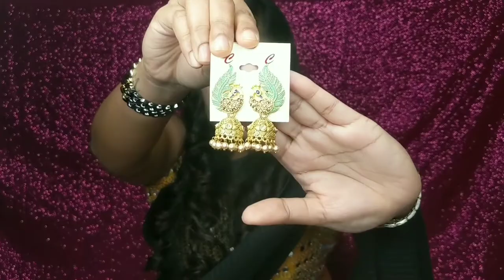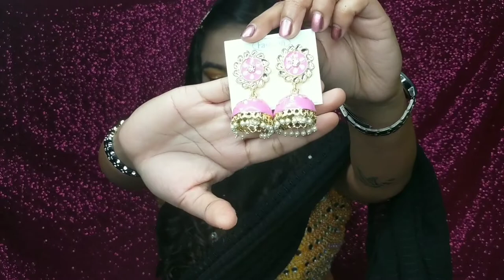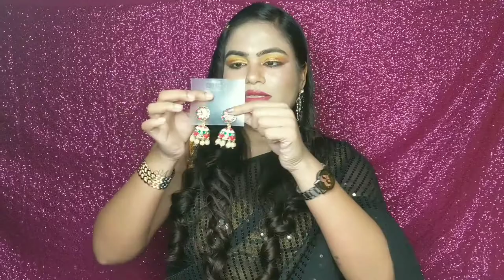Meesho Jhumka Collection | Meesho Jwellery Haul | Part 3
Hey Everyone,
In today's video I am sharing my new earrings collection of Meesho. Watch the video till the end  to know all the details.

Product Link:
Store Name : PRAMAN - The Last Stop

Peacock Style Jhumka - 52236624

Oil Paint Small Jhumka - 52240069

Ring Jhumka Big Sized - 52240942

Oil Paint Ring Jhumka - 45840395

Gorgeous Colourful Jhumka - 4580532

XOXO
Pragnya